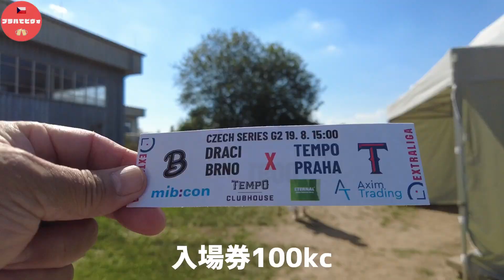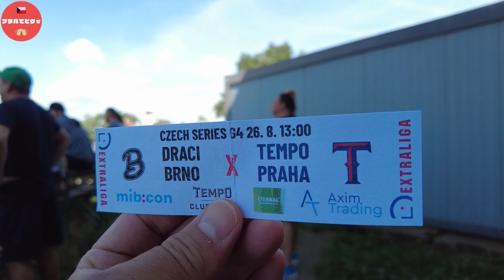チェコ野球 チェコシリーズ「完全テンポびいき」な動画